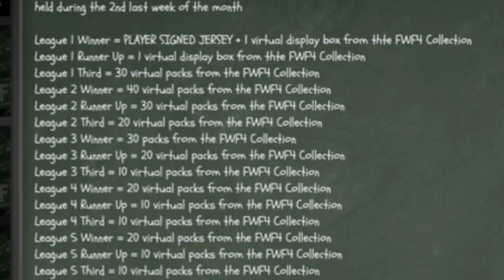Futera Football Cards Game - Prize Calendar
FWF ONLINE - the next generation online football gaming experience
and get a STARTER SQUAD of 27 virtual Football Cards.

Every week, the top 3 teams in leagues 1-5 win prizes. Each week, the prizes change. The prize weeks are silver, gold, platinum, and diamond. Click on a prize week to see what prizes can be won by what positions that week.

Physical prizes will be posted to your address (we will email you to ask for your address)

FWF Online (Futera World Football Online) is an exciting interactive game where international football star cards are played in live online tournaments challenging your management skills.  This game is free to play.

Choose your skill level for 3 minute ‘drag and drop’ gameplay - test your football knowledge and learn how different card types and their rarity will affect your playing power…

Every week there’s the chance to win prizes and find special cards in packs including actual football players’ game-used Jersey gold-plated cards  from  top stars such as Messi, C. Ronaldo, Neymar, Ibrahimovic, Maradona, Pele and other footballing greats.

You can play with both printed cards or buy virtual football cards online for just 49 cents (USD) per pack. and get a free Futera Starter Squad of 27 virtual football cards.  Choose your Dream Team, select your tactics and play with other Teams from around the world, play a friend, or you can even start your own League (more weekly prizes).

A 49 cent pack gives you 10 virtual football cards + Training point(s) + Tokens with a chance to find players’ game-used  Memorabilia gold-plated cards! If you find one of these special cards in your virtual pack it is posted to you.

The new FWF Online Series 5 Virtual collection appeals to both gamers and card collectors - this edition is limited to only 200 cases and the more rare your card is, the greater playing power it has. You can also trade, buy, sell and swap cards online at eFutera.com (free service).